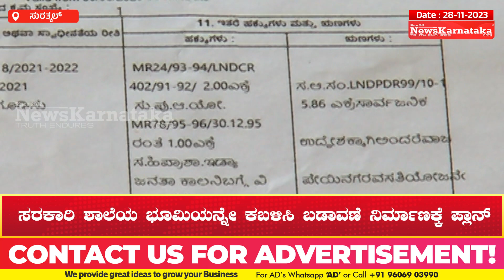ಸರಕಾರಿ ಶಾಲೆಯ ಭೂಮಿಯನ್ನೇ ಕಬಳಿಸಿ ಬಡಾವಣೆ ನಿರ್ಮಾಣಕ್ಕೆ ಪ್ಲಾನ್ | News Karnataka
ಸರಕಾರಿ ಶಾಲೆಯ ಭೂಮಿಯನ್ನೇ ಕಬಳಿಸಿ ಬಡಾವಣೆ ನಿರ್ಮಾಣಕ್ಕೆ ಪ್ಲಾನ್